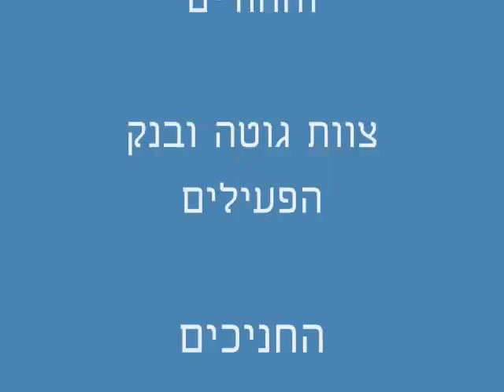שבט חרמון - מחנה חורף 2008/2009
שבט חרמון - הנהגת צבר
מחנה חורף 2008/2009